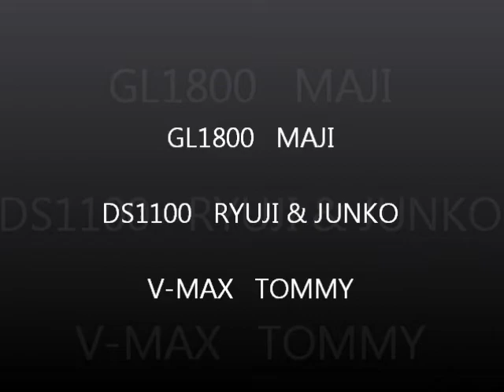TRIKERS [V-MAX GL1800 DS1100] Vol.2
トライク　撮影会　(マジさん撮影)